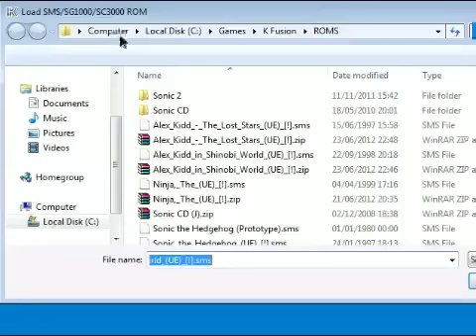Alex the Kidd in Shinobi world and Alex the Kidd and the Lost Stars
I play the classic Alex the Kidd Shinobi world and then show off a bit of Alex the Kidd and the Lost Stars -- Recorded live on Justin.tv